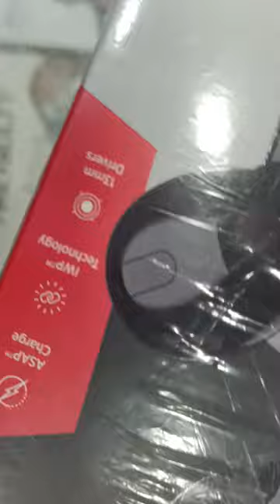boat oneplus earbuds earbudsunder2000